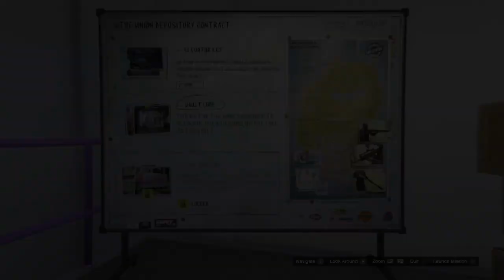Grand Theft Auto Online| The Rappel